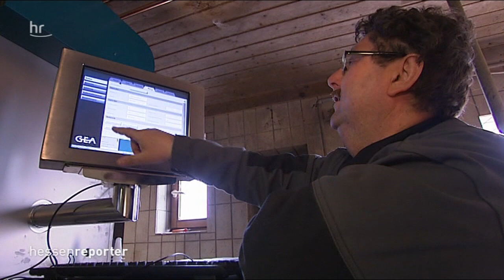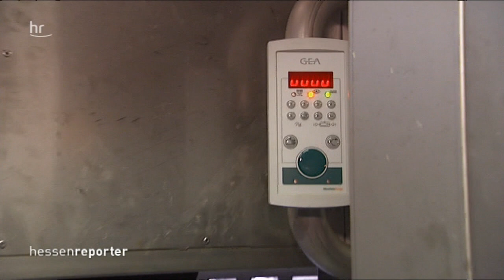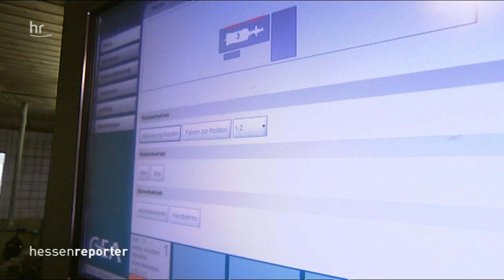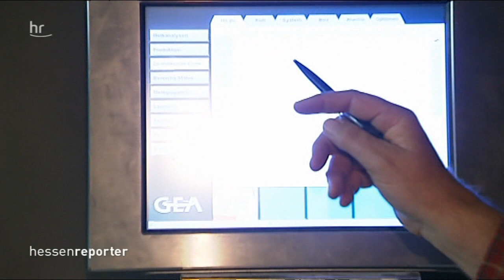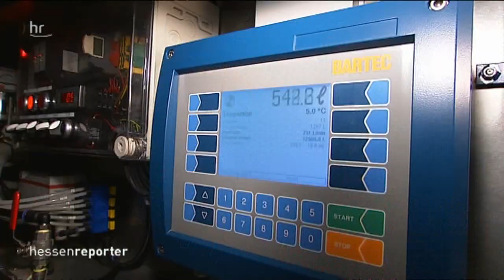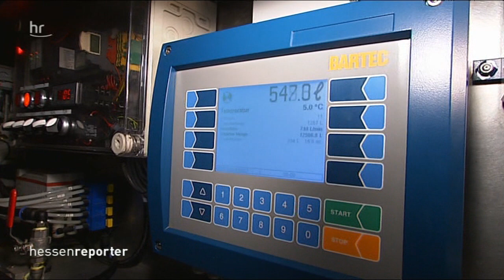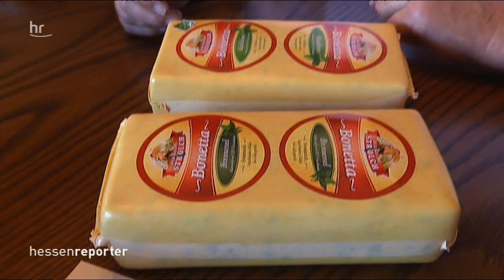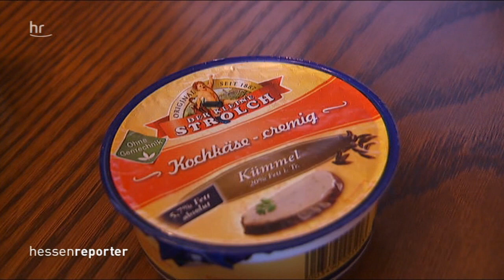Milchbauer Jacobi und sein Melkroboter | hessenreporter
Das Stalldach hat er schon höher gesetzt und zehn Kühe will er noch dazu kaufen, damit sich sein Plan wirklich lohnen kann: Milchbauer Jacobi glaubt an eine gute Zukunft. Er investiert in einen neuen Melkroboter, der so hoch ist wie ein kleiner Kran. Heute wird die Hightech-Maschine in seinem Kuhstall eingebaut.